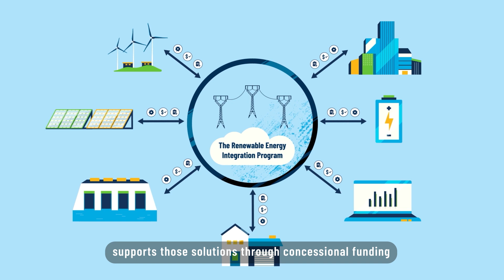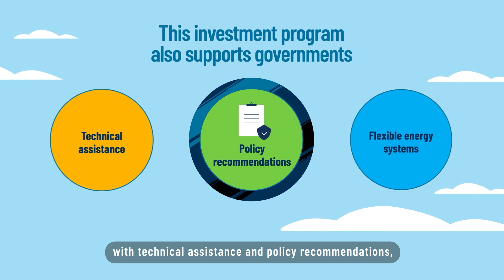Renewable Energy Integration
Learn more about CIF's Renewable Energy Integration Program